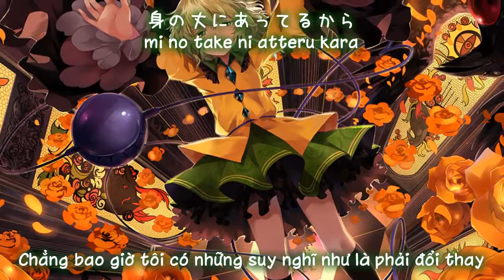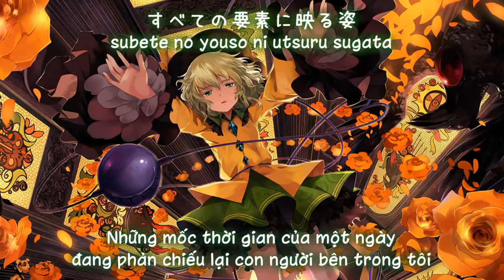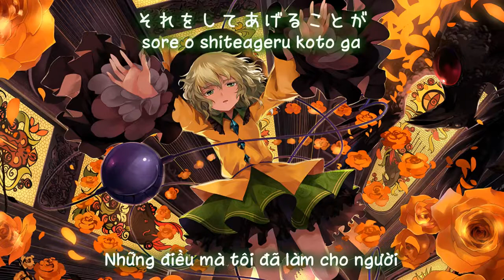【東方地霊殿】瞳に隠された想ヒ 「 幽閉サテライト」【Vietsub】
Tựa： 瞳に隠された想ヒ   ／hitomi ni kakusareta omoi
Album： 瞳に隠された想ヒ   ／Từ sự kiện： Comiket 89【22 tháng 12, 2015】
Nhóm：幽閉サテライト
Ca sĩ：senya
Viết lời： かませ虎
Biên nhạc：HiZuMi
Nguyên khúc： ハルトマンの妖怪少女／ 東方地霊殿　～ Subterranean Animism
～ Bản dịch：Tako